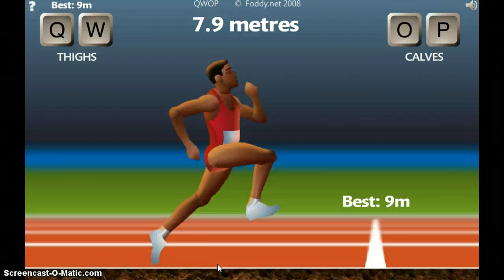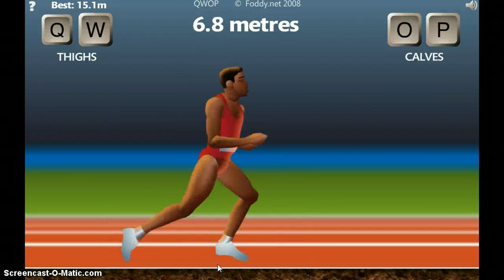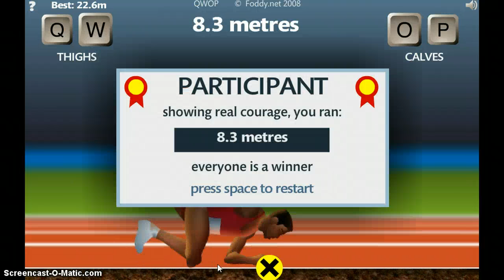Flash Fun: Qwop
I will do Flash Friday every other friday... maybe if i feel like it.

Play qwop at qwop.net

Anyway I play a multitude of games add me on twitter:
Twitter.com/Dsquid95
to get updates when or if  you can play with me :)